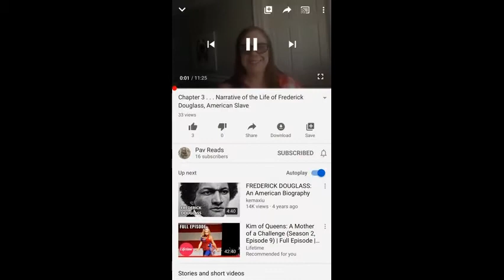28. Poem Resisting Arrest